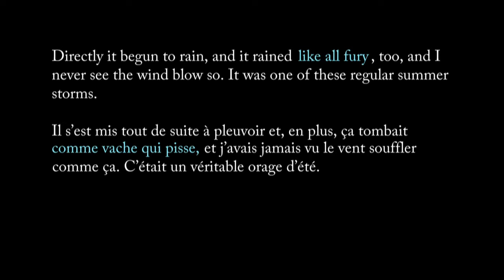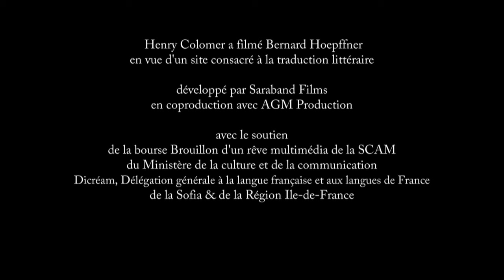L'atelier de Bernard Hoepffner 4, Henry Colomer